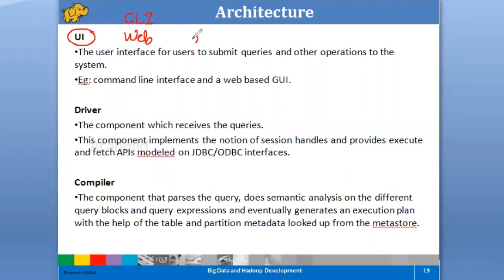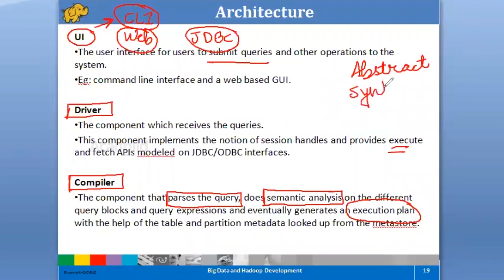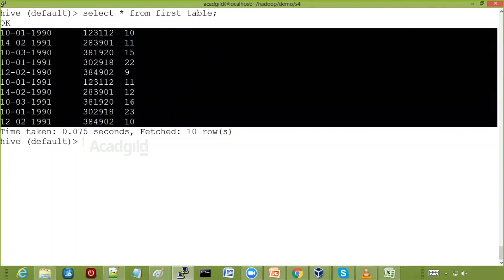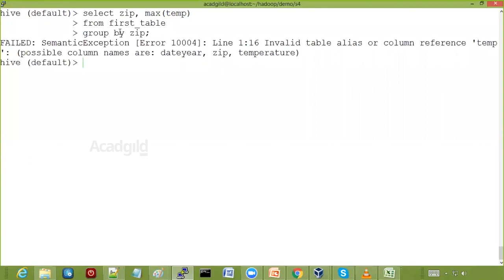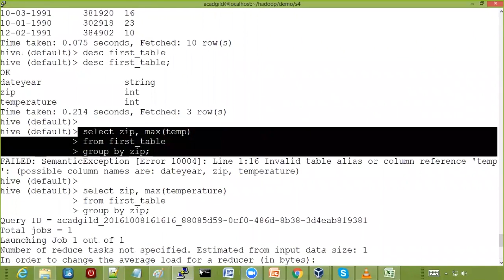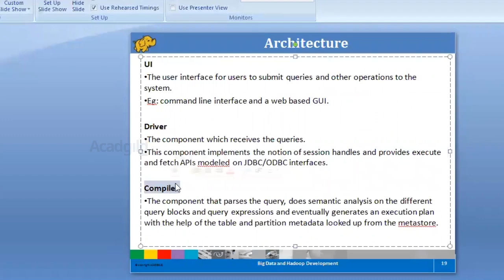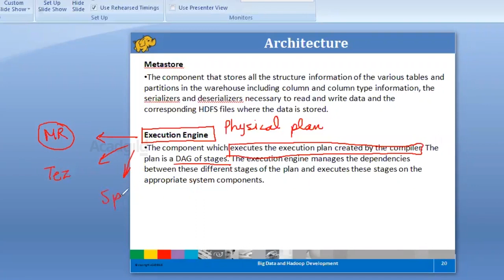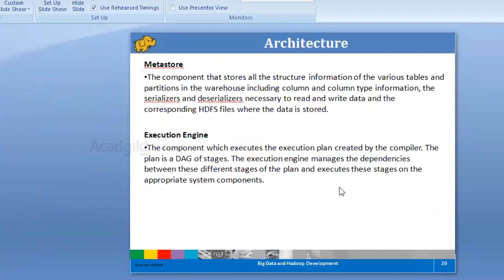Hive Architecture Explained | Hive Architecture Tutorial | Big Data Tutorial for Beginners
Hello and welcome to Hadoop tutorials powered by Acadgild. In this video, you will be able to understand the concepts of Hive Architecture.
User Interface (UI):
• The user interface for users to submit queries and other operations to the system
Eg: command line interface and a web-based GUI.
Driver
• The component which receives the queries
• This component implements the notion of session handles and provides execute and fetch APIs modeled on JDBC/ODBC interfaces
Compiler
• The component that parses the query, does semantic analysis on the different query blocks and query expressions and eventually generates an execution plan with help of the table and partition metadata looked up from the metastore.
Metastore
• The component that stores all the structure information of the various tables and partitions in the warehouse including column type information, the serializers, and deserializers necessary to read and write data and the corresponding HDFS files where the data is stored.
Execution Engine
• The component which executes the execution plan created by the compiler. The plan is a DAG of stages of the plan and execution engine manages the dependencies between these different stages of the plan and executes these stages on the appropriate system components.

Kindly go through the complete video for an in-depth hive tutorial.